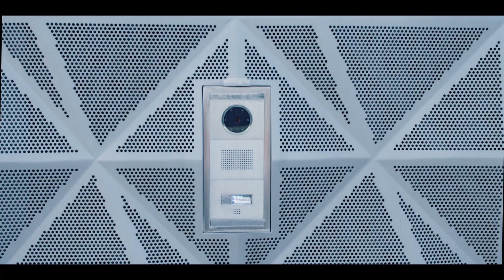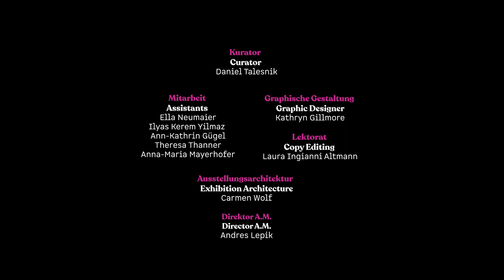Who's Next? Homelessness, Architecture and Cities - München mag dich - Munich loves you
Mit der Corona-Krise hat sich die Situation der Obdachlosigkeit weltweit zugespitzt. Als soziale Gruppe gehören die Obdachlosen zu den ungeschütztesten Mitgliedern unserer Gesellschaften. In der Ausstellung werden zentrale Themen wie die Sichtbarkeit und Unsichtbarkeit von Obdachlosen aber auch die Ambivalenz der Reaktionen der übrigen Gesellschaft, die zwischen Verdrängung und Ablehnung liegt, analysiert. Obdachlosigkeit wird nicht als eine individuelle Tragödie, sondern als ein Problem der Gesellschaft präsentiert, das systemische Lösungen erfordert. Neben einer Analyse globaler Statistiken und deren sozial-politischer Hintergründe wird die Krise der Wohnungslosigkeit in Städten wie Tokyo, Mumbai, New York und Los Angeles betrachtet. Dazu zeigt die Ausstellung historische und zeitgenössischer Architekturprojekte zur dauerhaften Wiedereingliederung von Obdachlosen.

With the Coronavirus crisis, the urgency of homelessnesshas worsened worldwide. As a social group, the homeless are among the most vulnerable members of our societies. The exhibition not only analyzes central themes such as the visibility and invisibility of the homeless, but also the ambivalence of the reactions of the rest of society, which lie between repression and rejection. Homelessness is presented not as an individual tragedy, but as a problem of society that requires systemic solutions. In addition to an analysis of global statistics and their socio-political backgrounds, the current homelessness crisis in cities such as Tokyo, Mumbai, New York and Los Angeles will also be examined. In addition, the exhibition shows historical and contemporary architecture projects for the permanent reintegration of the homeless.

Curator: Daniel Talesnik
Film: Nicole Huminski and Nikolai Huber